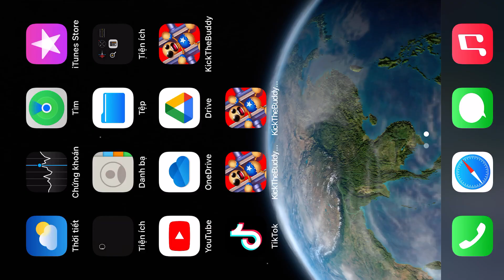CRAZY Machine Weapons vs WATERMELON Buddy | Kick The Buddy